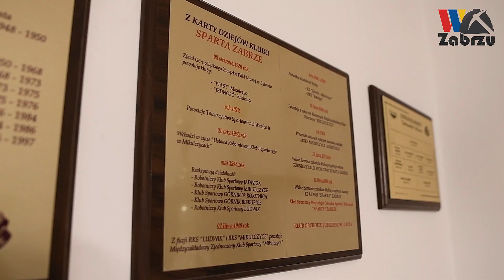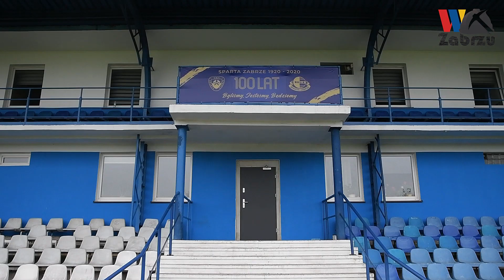Sparta Zabrze po remoncie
Odwiedziliśmy KS MOSiR Sparta Zabrze, aby zobaczyć efekty remontu, który trwał w minionych miesiącach. ️⚽️️⚽️️⚽️ Cieszymy się, że budynek 𝗻𝗮𝗷𝘀𝘁𝗮𝗿𝘀𝘇𝗲𝗴𝗼 klubu piłkarskiego w naszym mieście uzyskał nową jakość! A to jeszcze nie koniec unowocześnień! 💪😎
Obejrzyjcie wywiad, który przeprowadził dla Was Łukasz 🎤💬
𝙬𝙬𝙬.𝙬𝙯𝙖𝙗𝙧𝙯𝙪.𝙞𝙣𝙛𝙤